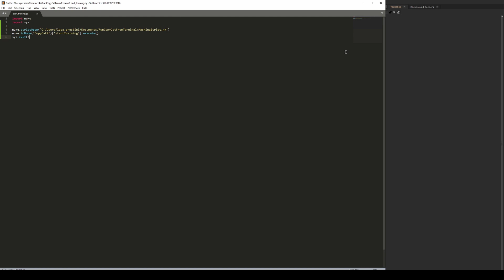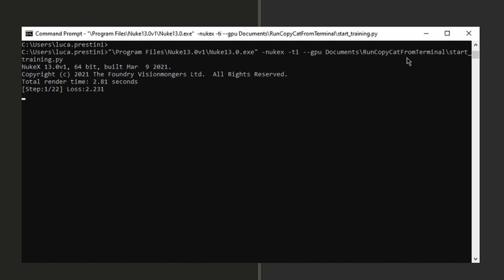Free Up Resources Using Machine Learning from the Command Line in NukeX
Use machine learning to improve your efficiency by training CopyCat to reproduce an effect in NukeX from the command line while you work on preparing another shot.

NOTE: In Nuke 13.2, and later, there is no need to write a Python script as described in this video. Command line execution in CopyCat works like any other node using the -X argument. for more details.